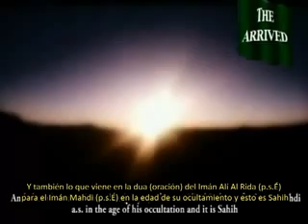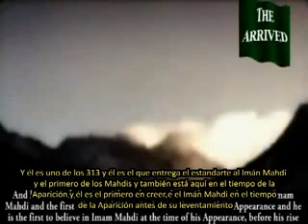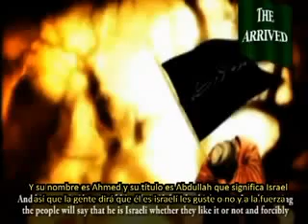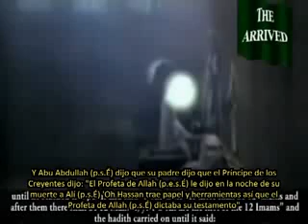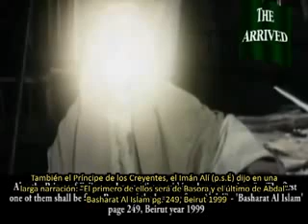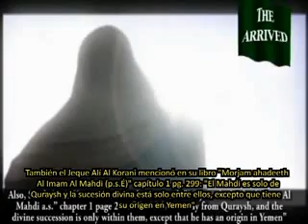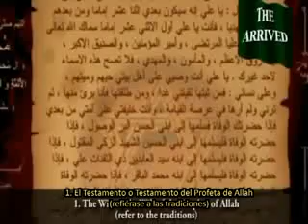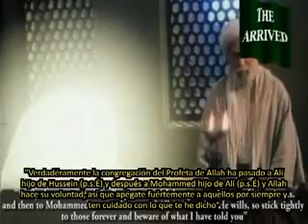El Arribado 8 (El Hijo del Imán Mahdi es el Yamani)